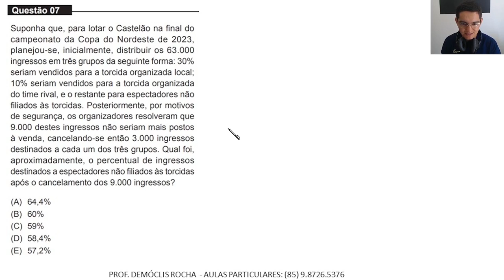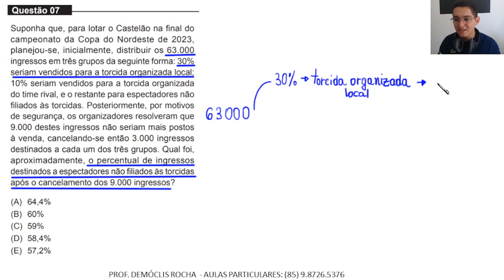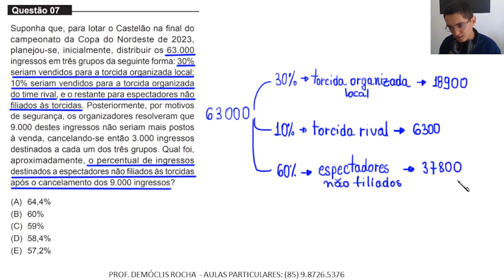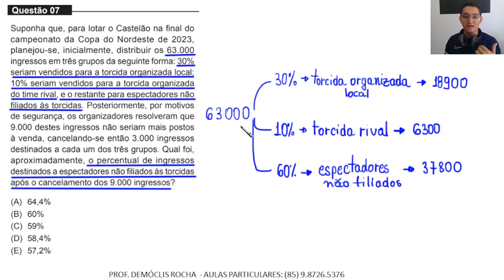MEDICINA - UNIFOR - 2023.2 - QUESTÃO 07 - PORCENTAGEM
Questão 07
O Estádio Castelão é um estádio de futebol
localizado na cidade de Fortaleza, capital do estado
do Ceará, no Brasil. Inaugurado em 1973, passou
por uma grande reforma em 2013 para sediar
jogos da Copa das Confederações daquele ano
e da Copa do Mundo de 2014.
Com capacidade para cerca de 63 mil espectadores,
o Castelão é um dos maiores estádios do país.
Além de jogos de futebol, o local também é utilizado
para outros eventos esportivos e culturais. É a casa
dos times de futebol Fortaleza e Ceará.

Suponha que, para lotar o Castelão na final do
campeonato da Copa do Nordeste de 2023,
planejou-se, inicialmente, distribuir os 63.000
ingressos em três grupos da seguinte forma: 30%
seriam vendidos para a torcida organizada local;
10% seriam vendidos para a torcida organizada
do time rival, e o restante para espectadores não
filiados às torcidas. Posteriormente, por motivos
de segurança, os organizadores resolveram que
9.000 destes ingressos não seriam mais postos
à venda, cancelando-se então 3.000 ingressos
destinados a cada um dos três grupos. Qual foi,
aproximadamente, o percentual de ingressos
destinados a espectadores não filiados às torcidas
após o cancelamento dos 9.000 ingressos?

(A)  64,4%
(B)  60%
(D)  58,4%
(E)  57,2%